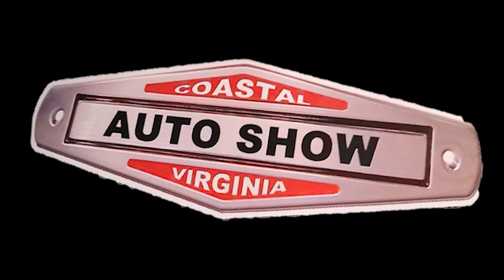Jeep CJ5 Custom 4X4 Simply Stated at CVAS Dreamgoatinc Hot Rod Classic and Pro Street Car 4K Video